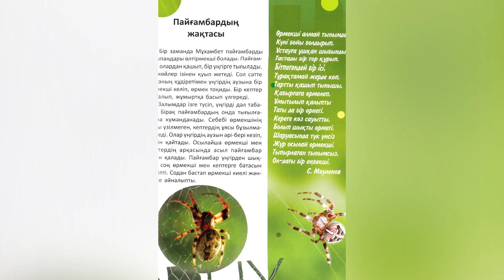Ойла: Ecosophy немесе киелі табиғат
Балалар мен жастарды тәрбиелеу үшін іргетас ретінде қалануы мүмкін болатын «Экософия немесе киелі табиғат» кітабы, Абзал Құспан атап өткендей, 2019 жылы жарық көрді. ЭКОСОФИЯ - адамның табиғатқа қатынасын қарастыратын қазіргі экологиялық санадағы бағыттардың бірі. Тұжырымдаманы 1973 жылы норвегиялық және француздық философ Арне Несса ("терең экологияның" негізін қалаушы) жасаған.
Экософия - экологиялық философия - жастарды тәрбиелеуге арналған, бала кезінен табиғатқа, қоршаған ортаны қорғауға деген сүйіспеншілікті оятады деп айтуға болады.